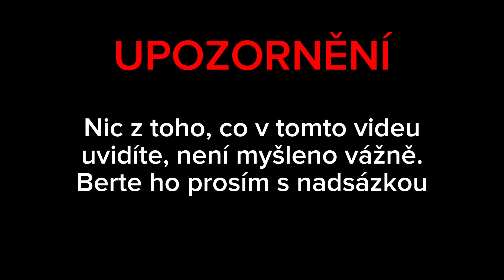Karenina čínská polévka - Shiitake